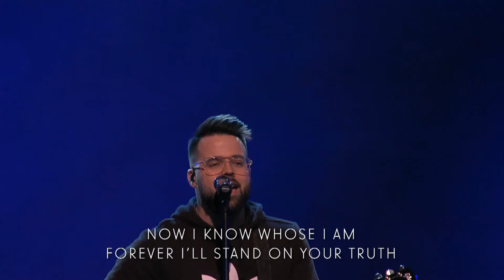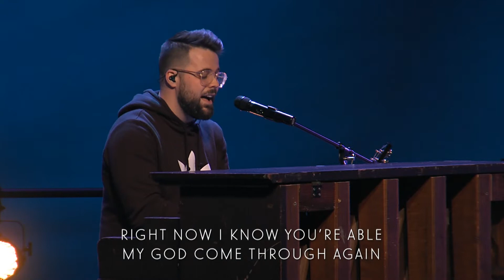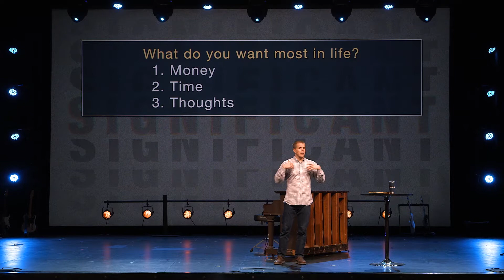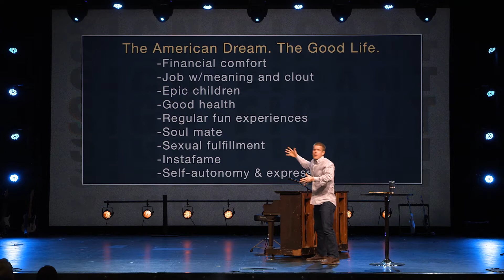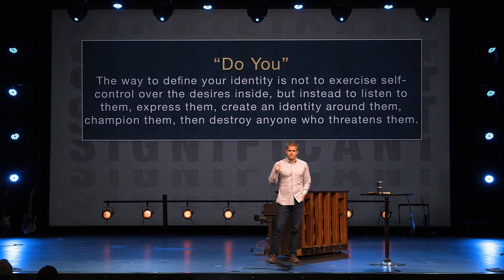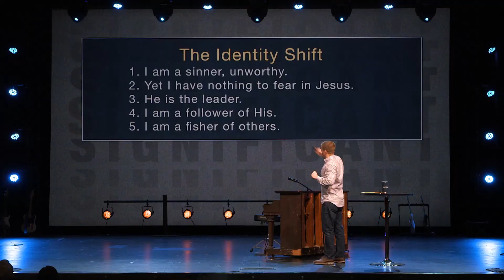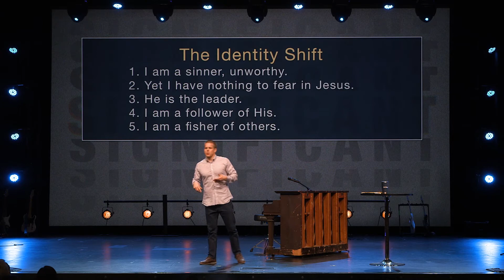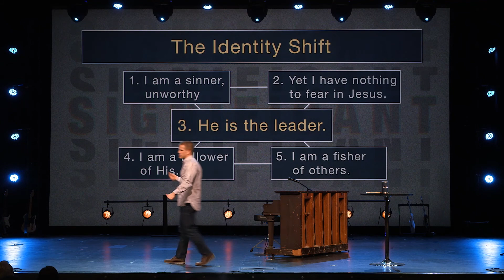Significant || The American Demise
We are one of the first societies in all of recorded human history to think “The Good Life” is about doing what you feel. But is that delivering the significance and happiness we’re after?